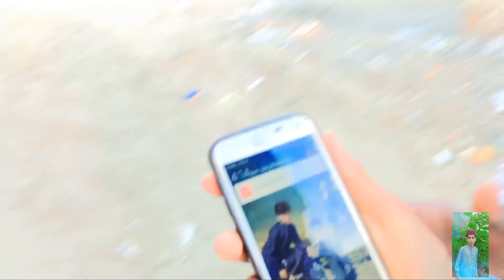Aaj Ham Bara 😱 Safar Kar Rahe Hain 🤔 Mera sotr mein Pareshan hun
funnyvlogs Aaj Ham Bara 😱 Safar Kar Rahe Hain 🤔 Mera sotr mein Pareshan hun